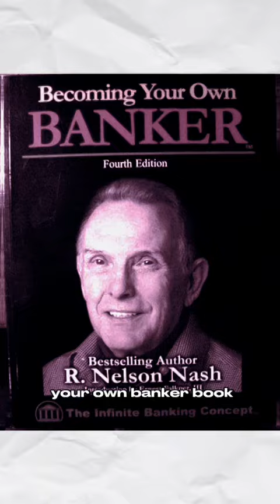THE MORE 𝐌𝐎𝐍𝐄𝐘 YOU HAVE, THE MORE 𝐎𝐏𝐏𝐎𝐑𝐓𝐔𝐍𝐈𝐓𝐘 HAS WAYS TO TRACK YOU DOWN.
Become your own BANKER. Access to capital is KING.